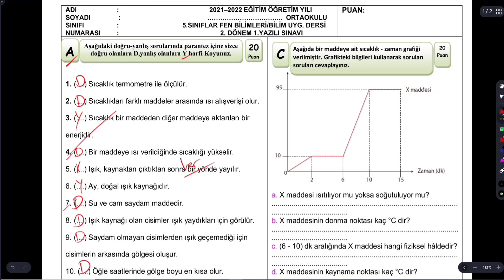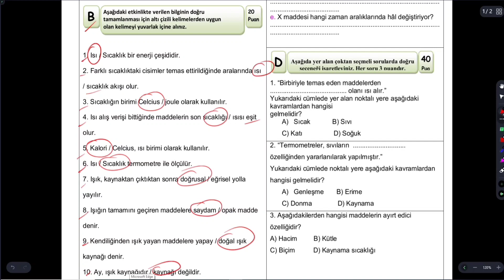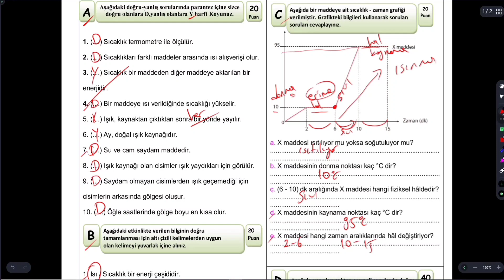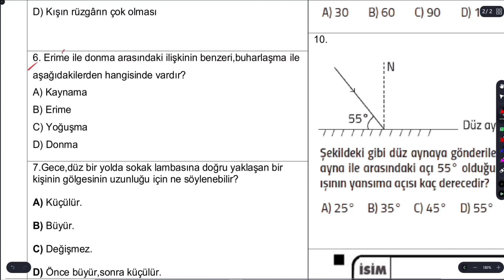5.Sınıf Bilim Uygulamaları Dersi 2.Dönem 1.Yazılı Soruları ve Cevapları 2022 Yeni (2)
5.Sınıf Bilim Uygulamaları Dersi 2.Dönem 1.Yazılı Soruları ve Cevapları 2022 Yeni (2)
5 Sınıf Bilim Uygulamaları Dersi 2 Dönem 1 Yazılı Soruları ve Cevapları 2022 Yeni
5.sınıf bilim uygulamaları 2.dönem 1.yazılı
5 sınıf bilim uygulamaları 2 dönem 1 yazılı
bilim uygulamaları 5.sınıf 2.dönem 1.yazılı
bilim uygulamaları 2 dönem 1 yazılı 5 sınıf
2 dönem 1 yazılı bilim uygulamaları 5 sınıf
silgili kalem
5.sınıf 2.dönem 1.yazılı bilim uygulamaları
bilim uygulamaları yazılısı